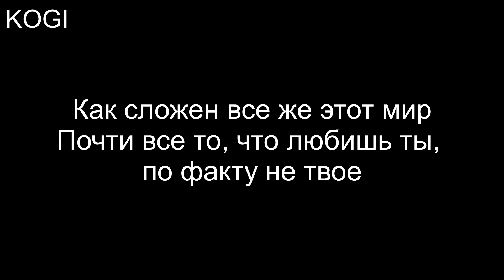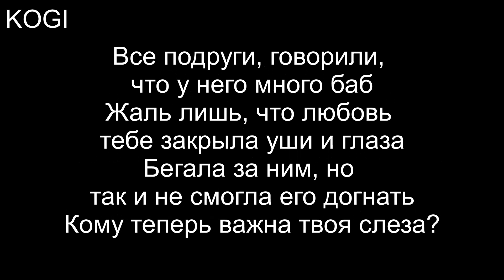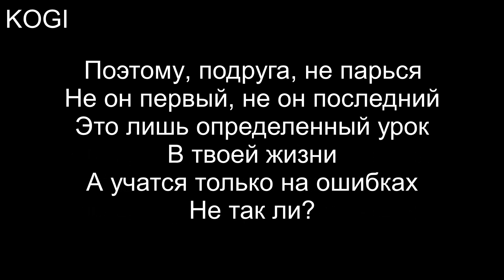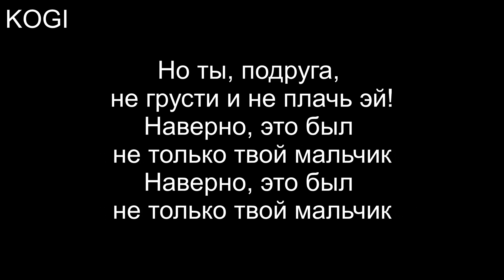ФОГЕЛЬ — МАЛЬЧИК | LYRICS / ТЕКСТ | KOGI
ФОГЕЛЬ — МАЛЬЧИК (LYRICS)
В комментариях пишите песни которые хотели бы увидеть.

ТЕКСТ:

Мечтаешь о большой любви?
Мечтать не вредно
Может быть, когда-то повезет

Как сложен все же этот мир
Почти все то, что любишь ты
По факту не твое

Никто гарантий не давал, что твой
Любимый паренек останется с тобой
Останется с тобой

Он тебе так подходит по росту
Ты наивно думала, у вас все серьезно
Он тебе казался таким умным и взрослым
Так почему же теперь на глазах твоих слезы?

Иногда так в жизни бывает
Чем сильнее любишь, тем быстрей забывают
Быстро привязались, также быстро теряем
Но разве он такой один?

Но ты, подруга, не грусти и не плачь, эй!
И отпусти, пускай уходит твой мальчик

Наверно, это был не только твой мальчик

Все подруги, говорили, что у него много баб
Жаль лишь, что любовь тебе закрыла уши и глаза
Бегала за ним, но так и не смогла его догнать
Кому теперь важна твоя слеза?

Ненавидишь его больше всех, но хочешь так вернуть
Как вообще он мог тебе без палева так долго врать?
Разве такой классный мальчик мог тебя так обмануть?
Ну почему ты не могла понять?

Подруга, не грусти
Ведь он тоже молодой
Или что поделать
Если в мире много мудаков
Ну а что поделать

Он напишет тебе вновь
Чтобы все вернуть назад
Но, ведь правило гласит
Что дважды дурой быть нельзя
Запомни, правило гласит

Поэтому, подруга, не парься
Не он первый, не он последний
Это лишь определенный урок
В твоей жизни
А учатся только на ошибках
Не так ли?